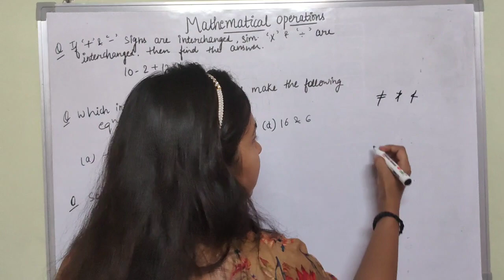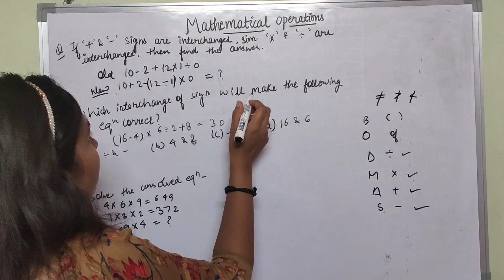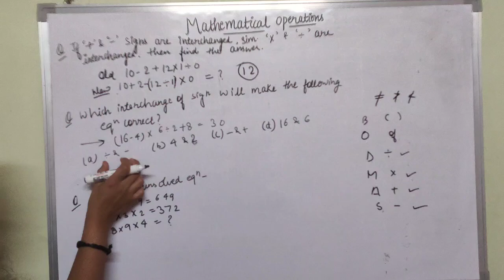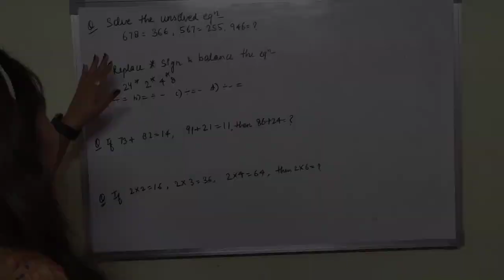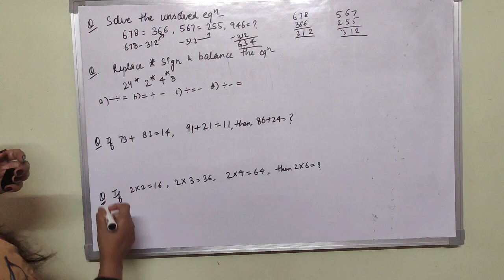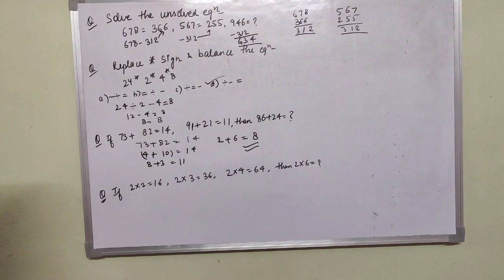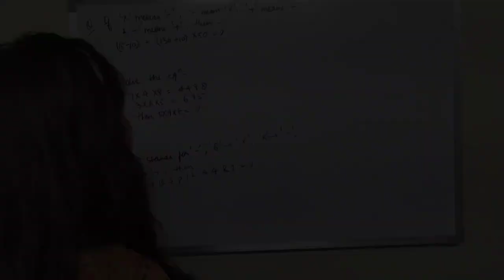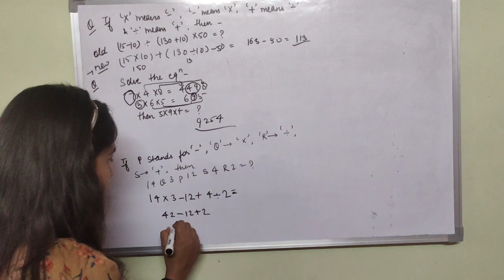SSC/Banking/Railway | Reasoning | Mathematical Operations | Prachi garg